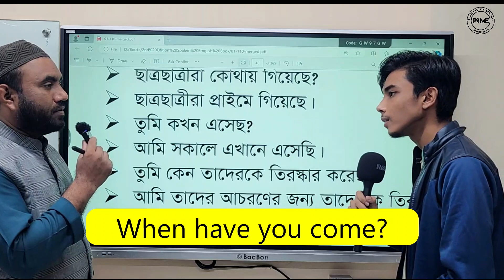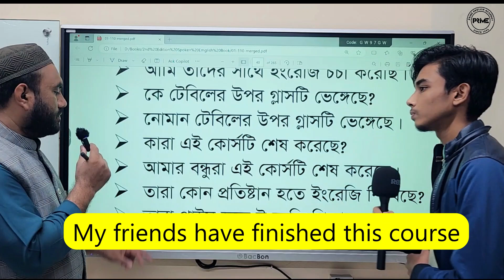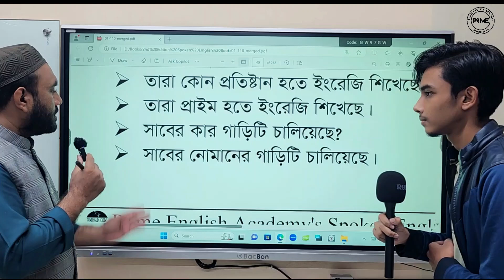Present perfect Tense || Bengali to English Translations || Spoken English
Hello dear,
Today we will enjoy some translations of the present perfect tense in this video.
𝐀𝐃𝐌𝐈𝐒𝐒𝐈𝐎𝐍 নিতে আজই যোগাযোগ করুন আমাদের 𝗣𝗿𝗶𝗺𝗲 𝗘𝗻𝗴𝗹𝗶𝘀𝗵 𝗔𝗰𝗮𝗱𝗲𝗺𝘆 তে।
আর নয় ইংরেজিতে কথা বলা নিয়ে ভয়। আজ থেকেই শুরু হোক প্রাইম ইংলিশ একাডেমীর সাথে নতুন পথচলা.
হাটহাজারীতে Spoken English Course পরিচালনাকারী সবচেয়ে নির্ভরযোগ্য প্রতিষ্ঠান PRIME_ENGLISH_ACADEMY. প্রতিবছর এ প্রতিষ্ঠান থেকে শত শত ছাত্র-ছাত্রীরা সাফল্যের সাথে স্পোকেন ইংলিশ কোর্স সম্পন্ন করেছে।
✅ আগ্রহী শিক্ষার্থীদের ফ্রি যাচাই  ক্লাস করার আমন্ত্রণ রইল। ফ্রি যাচাই ক্লাসের জন্য যোগাযোগ করুন।
✅ ✅ আমাদের ৩ মাসের স্পোকেন ইংলিশ কোর্সে যা থাকছে
পূর্ণাঙ্গ একটি Spoken English Course  দৈনন্দিন কথাবার্তা, বক্তৃতা, বিতর্ক এবং ইংরেজিতে সব ধরনের Presentation. CD সহ Listening এর একটি বই দেয়া হয়। এর দ্বারা আপনি বৃটিশ / আমেরিকা তথা Native English Speakers দের কথা Al- Jazeera, BBC, CNN সহ সব ধরনের English News, Program, Movie, Song বুঝতে পারবেন এবং IELTS Listening হবে খুব সহজ। ইংরেজি Composition, Application, Paragraph, Topic Illustration এবং বাংলা হতে ইংরেজি Translation এই বিষয়গুলো মুখস্থ করা ছাড়াই আপনি বানিয়ে বানিয়ে Free Handwriting এর মধ্যে লিখতে পারবেন। Academic English নিয়ে Teachers আর কোচিং সেন্টারে দৌড়াদৌড়ি মোটেও প্রয়োজন নেই। আমাদের কোর্স করলে আপনি SSC/HSC/Hon's এর English বই নিজ নিজেই পড়তে পারবেন। এতে রয়েছে ১৫০০ এর বেশি শব্দ। এই শব্দগুলো ক্লাসে কথোপকথন এবং বাক্য তৈরী করার মাধ্যমে ছাত্র-ছাত্রীদের শিখানো হয়। Tense, Modal, Causative, Conditional, Voice, Narration ইত্যাদি বিষয়গুলো আপনি খুব সহজে বুঝে যাবেন, ইনশাআল্লাহ। Prime English Academy তে প্রতিদিন সকাল ৯ টা থেকে বিকাল ৩ টা পর্যন্ত ( শুক্রবার ব্যতিত) নতুন এবং পুরাতন ছাত্র-ছাত্রীদের Chat Club এর সুযোগ রয়েছে। Chat Club এর মাধ্যমে তাদের English Fluency বৃদ্ধি হয়। আমাদের দেশে শিক্ষার্থীদের Native English Speakers দের ইংরেজি কথা বুঝতে অনেক সমস্যা হয়। তাই English Movie Club এর মাধ্যমে আপনি বৃটিশ / আমেরিকান ইংরেজি বুঝতে পারবেন এবং পারবেন বৃটিশ বা আমেরিকানদের মত উচ্চারণে English Speaking করতে। এছাড়া আমাদের আরও রয়েছে Picture Description, Two Way Discussion, Group Conversation, Pairs Conversation, Question & Answer Practicing, Cue Card Description, Public Speaking, Reading & Pronunciation, Speeches, Interview Technique, Situational Speaking, Telephoning Conversation, Vocabulary, Debates, Confidence Building, Story Telling, Idioms / Phrases, Smarter Sentence Making এবং বিভিন্ন Topic এর উপর Presentation.
✅  ✅Spoken English Course★ class সপ্তাহে ৩ দিন, কোর্সে মেয়াদ ৩ মাস,  class duration 1.5 hours (Including FREE Chat club + Free Movie club )
✅ ✅IELTS Preparation  Course★ class সপ্তাহে ৩ দিন, কোর্সে মেয়াদ ৩ মাস,  class duration 1.5 hours (Including FREE Chat club + Free Movie club )
✅ ✅ Executive Spoken English Course★(পেশাজীবী ও বিদেশগামীদের জন্য স্বল্প সময়ে বিশেষ ব্যক্তিগত কোর্স ) Course duration 1.5 months, Class duration 1.5 hours, class সাপ্তহে ৫ দিন.(Including FREE Chat club + Free Movie club )
✅ ✅ Executive Spoken English Course★ (যারা শুক্রবার ছাড়া সময় পান না তাদের জন্যে) ।(Including FREE Chat club + Free Movie Club)
Class Duration 2 hours  – 30 Class ( Class only Friday).
✅ ✅ Spoken English for Young Learners ★ (শিশু-কিশোরীদের ইংরেজি শেখার আসর/তৃতীয় থেকে অষ্টম শ্রেণী পর্যন্ত)।  Class duration 2 hours (Class only Friday)
✅ ✅ বিস্তারিত তথ্য জানতে -প্রাইম ইংলিশ একাডেমীতে যোগাযোগ করুন।
  ✍️ প্রাইম ইংলিশ একাডেমী (এন,জহুর শপিং সেন্টার (৪র্থ তলা ), কাচারী সড়ক, হাটহাজারী পৌরসভা।  📞 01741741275/ 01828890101
Follow Us On: primeenglishacademy